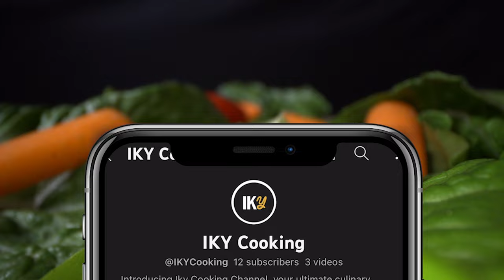The secret of Double Cooking in a Bluefin Tuna Steak. Flavor and Freshness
🐟 Dive into the world of exquisite flavors and ultimate freshness with our Bluefin Tuna Steak masterpiece! In this ASMR-inspired culinary adventure, we reveal the secret of Double Cooking to elevate the taste of this premium dish. Join us as we explore the art of creating a mouthwatering Bluefin Tuna Steak that bursts with flavor and is as fresh as the ocean breeze. 🌊

RECIPE:

Start by cutting some potatoes in half and a lemon in half, then microwave them at maximum power for 15 minutes, covered with film, infusing the potatoes with the aroma of lemon. I also take half an eggplant and put it in the oven at 180 degrees Celsius, for 25 minutes. Meanwhile, I prepare a tantalizing marinade with a clove of chopped garlic, fresh parsley, salt, and olive oil.

In a hot pan with a touch of virgin olive oil, sear the Bluefin Tuna Steak only in one side until it browns, adding salt and pepper for an extra kick of flavor. This is a Double Cooking process. Once seared, set it aside, cut it into strips, and generously coat the raw side with the prepared marinade.

As the tuna rests, take the fragrant lemon-infused potatoes out of the microwave, remove the film, and set the lemon aside. Now, slice a red onion into julienne strips and combine it with more chopped fresh parsley. Mash the potatoes, season them with salt and pepper, and drizzle them with virgin olive oil. I also take out the flesh of the eggplant, which I add to the potatoes to give it an extra touch of flavor. On top of the potatoes, artfully arrange the tuna strips, ensuring the raw side faces down. And as a supplement, for decoration and added Flavor and Freshness, a freshly chopped green onion.

You can also add the juice of a green lemon. I didn't, but it will add a new layer of Flavor and Freshness.

The result? A delightful and incredibly fresh dish that will tantalize your taste buds. ASMR.

INGREDIENTS

1 fresh bluefin tuna steak
5 potatoes
Half an eggplant
1 lemon
1 red onion
1 garlic clove
1 green onion
1 bunch of fresh parsley
Virgin olive oil

TIMESTAMPS:
00:00 Intro
00:18 Potatos and eggplant to cook
01:17 Preparing the marinade ingredients
02:02 Tuna in the pan
02:37 Preparing the marinade and putting it on the tuna.
03:25 Preparing the tuna side dish
05:08 Presentation
05:43 Taste

Join our cooking community and explore a wide range of delicious recipes you can create in the comfort of your own kitchen.

Video: #67

N° License Artlist : h81F6R
Song: Sero - Mid August